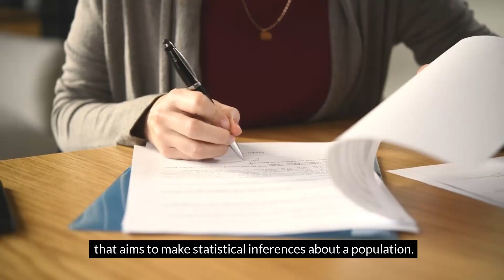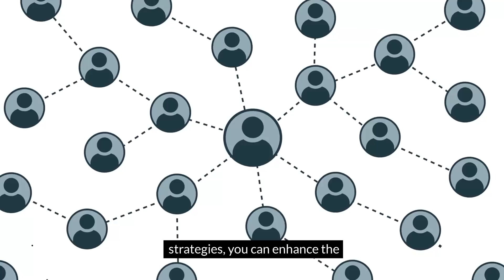Research Sampling Techniques: Methodologies and Applications || WritersER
Join us as we delve into the world of research sampling techniques, exploring methodologies and applications that are vital for crafting credible and impactful research studies. Whether you're embarking on qualitative interviews or quantitative analyses, understanding the nuances of sampling is essential for ensuring the validity and reliability of your findings.

Explore the intricacies of research sampling techniques with WritersER. From probability sampling methods like simple random sampling and stratified sampling to non-probability techniques such as convenience sampling and purposive sampling, this video equips you with the knowledge to select the right sampling methodology for your research objectives. Share your own sampling experiences and challenges in the comments below to engage with a community of fellow researchers.

Discover key strategies for effective research sampling, including understanding the differences between probability and non-probability sampling, aligning sampling methods with research objectives, determining appropriate sample sizes, and leveraging statistical tools for accurate analysis. Implementing these strategies will enhance the credibility and applicability of your research findings.

Share your experiences and challenges with research sampling in your own research projects. Whether you've encountered difficulties in selecting the right sampling method or determining sample sizes, join the conversation to exchange insights and solutions with fellow researchers.

Stay engaged with WritersER for more insightful academic content. Your engagement empowers us to continue providing valuable guidance to students navigating their research paths successfully.

✅ About WritersER.